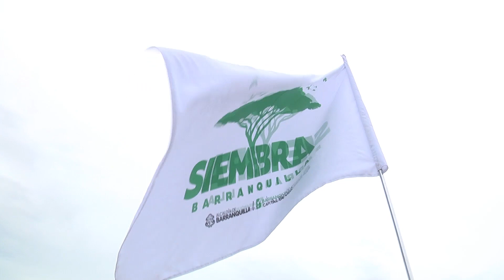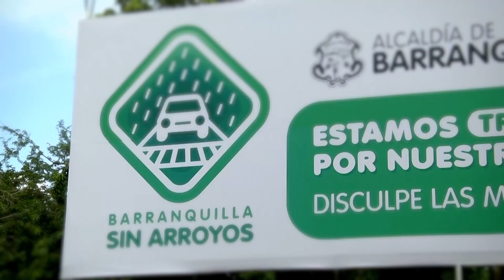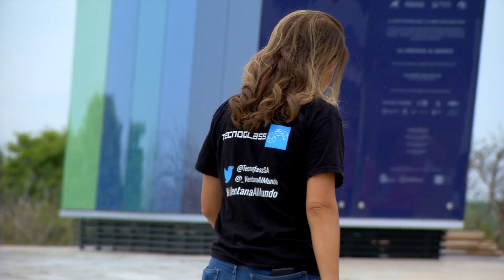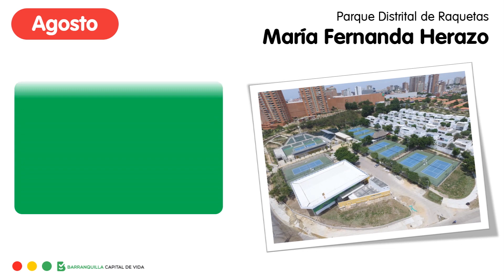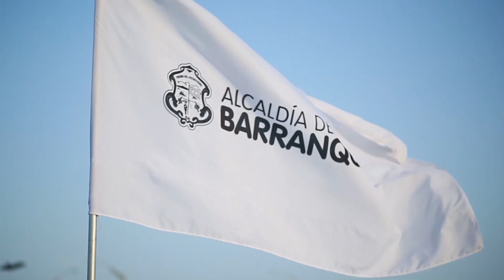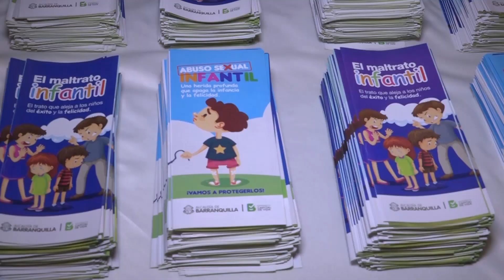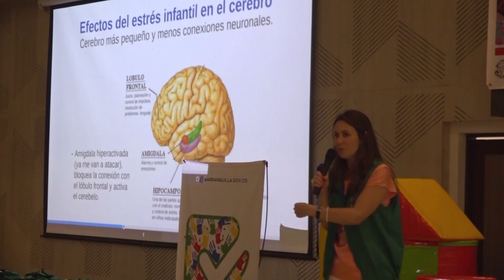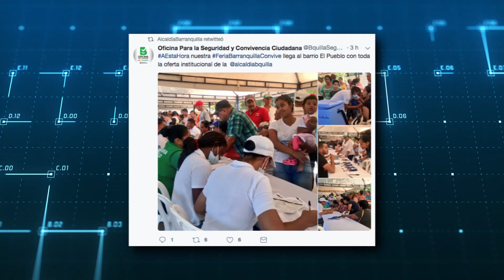Barranquilla Capital de Vida - Emisión 126